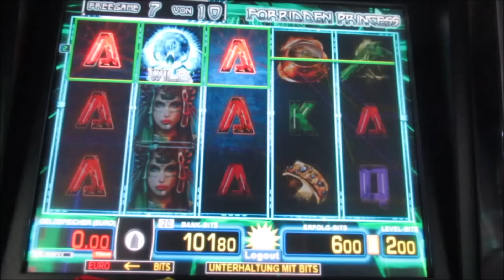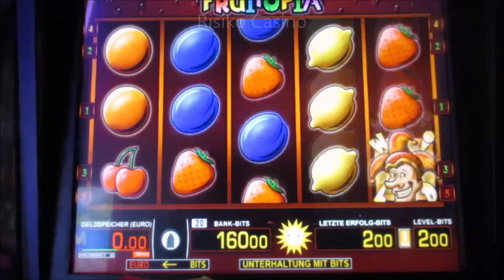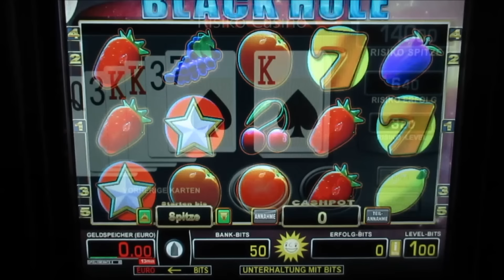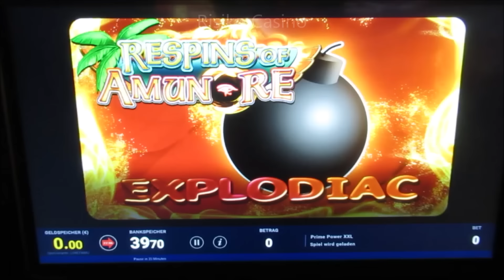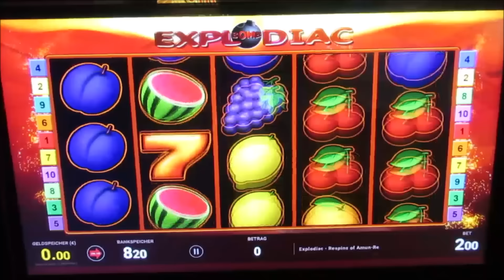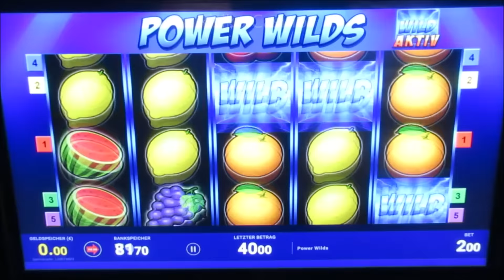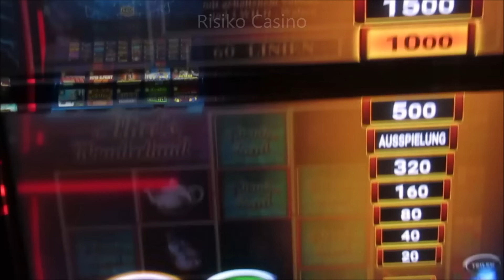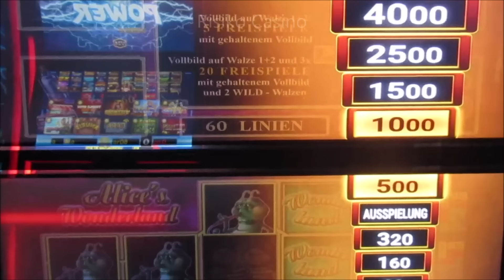Bunter Spielemix mit Alices Wonderland, Zentaurus, Explodiac, Cyborg Towers, Black Hole uvm! Casino